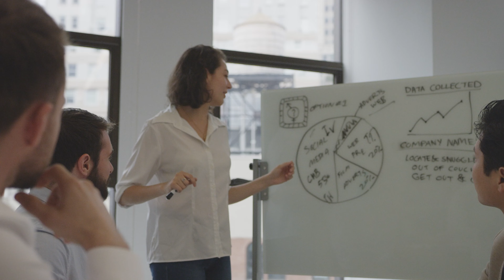Overtænker du?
Det er ofte det er ofte det simple der er den rigtige løsning

- Vi er tilbage fra sommerferie og i søndags vloggen, kommer jeg omkring det at vi nogle gange overtænker en løsning, skaber problmer for os selv og ikke kommer videre ...

Overtænker du løsninger
Det er let at komme til at arbejde med scenarier der ikke kommer til at ske. Det kan let komme til at ske i et møde i din virksomhed eller der hvor du arbejder at man kommer til at bygge problmer der ikke findes.

Gør noget - Just do it
Er man i tvilv om hvad man skal gøre, er den bedste løsning ofte at handle og kommer ud over stepperne og rette til som man kommer fremad.

Husk at have et mål
Det er ikke muligt at komme nogle steder (fornuftigt) uden at have et mål. Så husk at sætte et målsætning op, det er din guide når klør på ...

Ha en super søndag ...